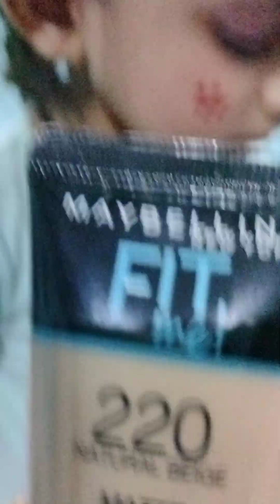Baby ko radha Banna hai 😍